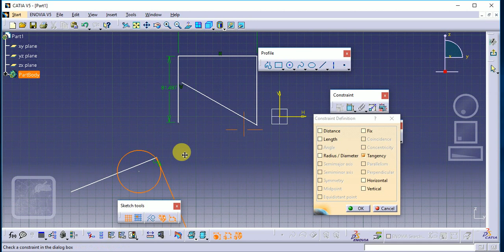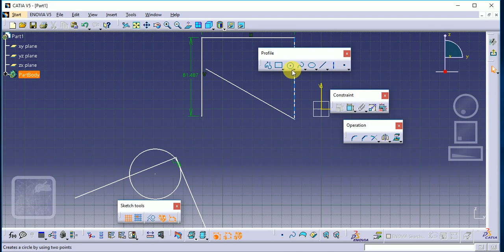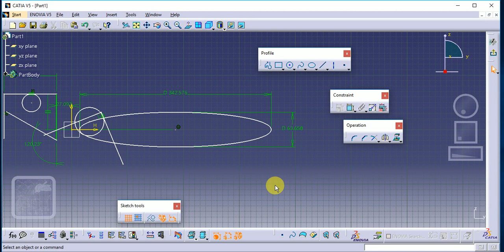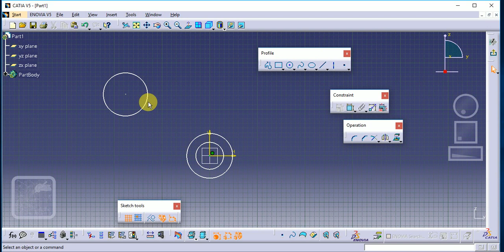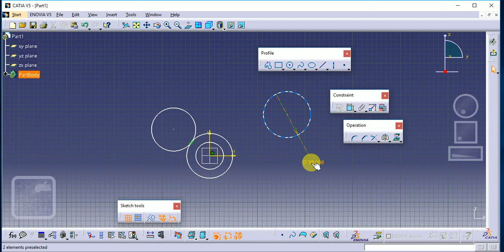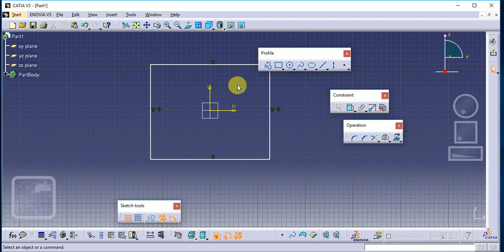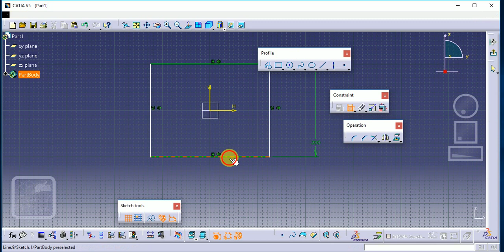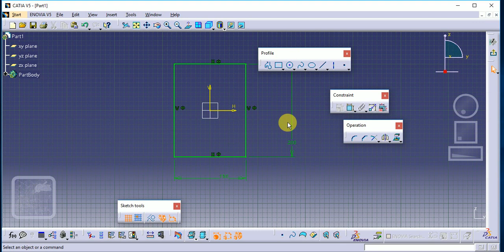CAD CATIA V5 Constraining Skeches Tool Bar